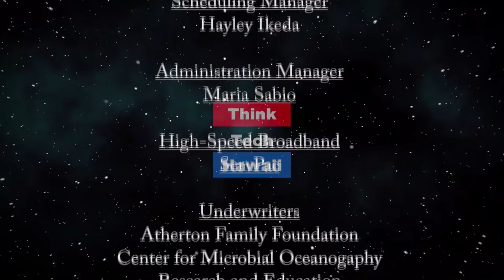The International Aspects of the Coronavirus Pandemic (East-West Center Insights)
The world is interconnected these days.  Professor Tim Brown will help us understand the global aspects of the pandemic; how and by what mechanisms it has spread from country to country around the world, how the curves are doing and will be doing in the hotspot countries, how they could wind up reinfecting the countries that were infected earlier, and how (and when) and by what mechanisms the pandemic will peter out.  And how is the pandemic affecting them, particularly the ones with lesser healthcare or legal systems.  And how will global geopolitics be affected.  Is closing borders the right way to deal with this.  Or is the only solution a vaccine.  And where is that likely to be developed, in the US or elsewhere?  The hosts for this episode are Jay Fidell and Karena Lyons.  The guest for this episode is Tim Brown.